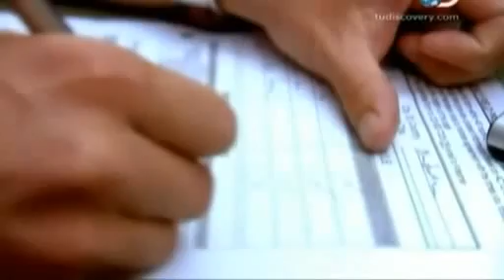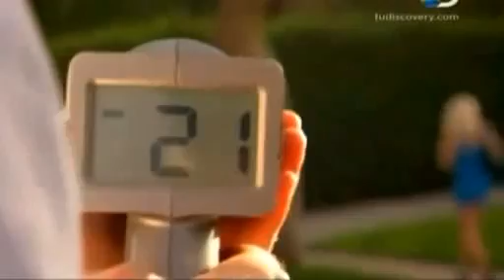El deseo sexual 2.wmv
Todos conocen la sensación. Un rostro bello, Un cuerpo hermoso, una mirada prolongada. El deseo se apodera del cuerpo y la mente. Pero, ¿cómo ocurre eso realmente? Este programa expone secretos sorprendentes acerca del deseo sexual humano ;cómo controlarlo y cómo nos controla